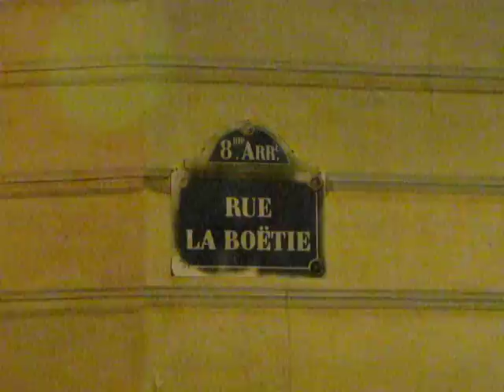CHRISTMAS LIGHTS PARIS NIGHT 2011 #17